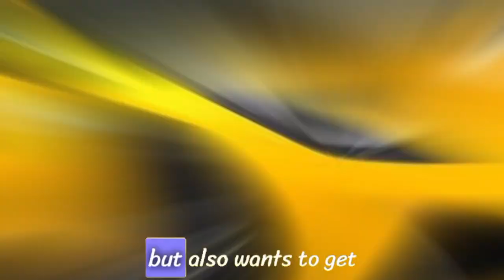5 Best Upcoming Sports Cars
5 Best Upcoming Sports Cars